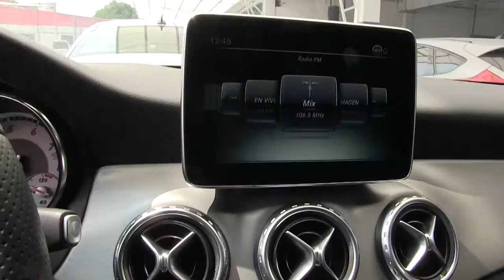Mercedes Benz / Clase GLA / 2017 / 277668